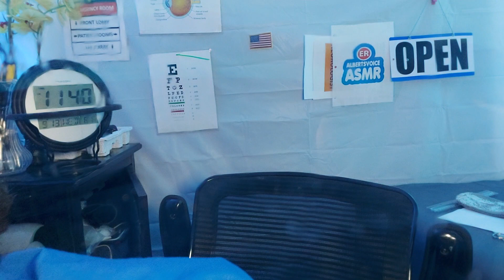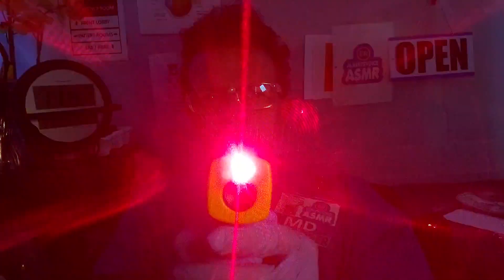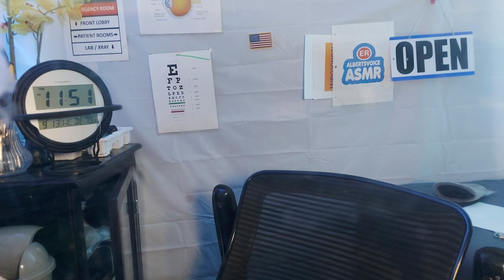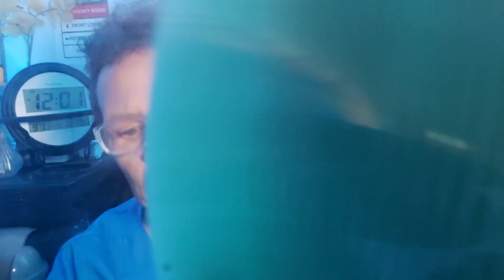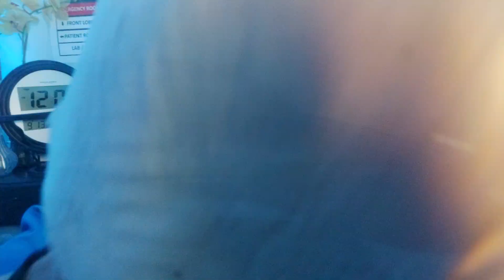ASMR Hospital ER Doctor Exam | Cranial Nerve Exam | Full Body Exam